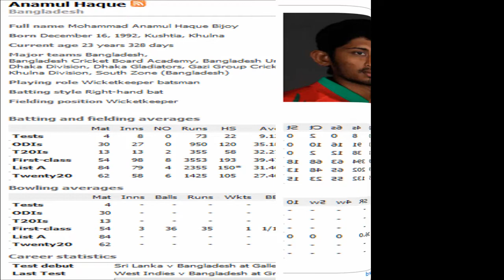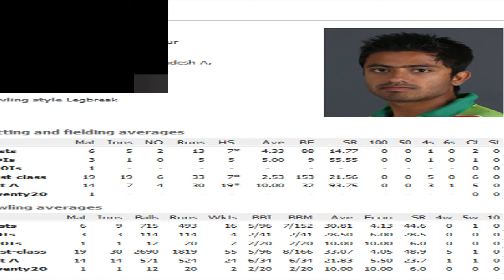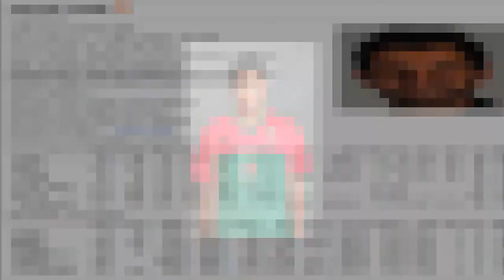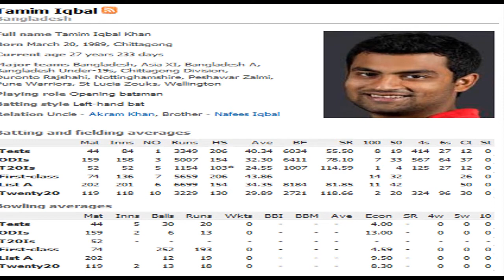The best one Squad BPL Chittagong Vikings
Tamim Iqbal, Anamul Haque, Chris Gayle, Dwayne Smith, Shoaib Malik, Mohammad Nabi, Taskin Ahmed, Chaturanga de Silva, Grant Elliott, Imran Khan jnr, Abdur Razzak,
 Subashis Roy, Jahurul Islam, Nazmul Hossain Milon, Jeevan Mendis, Tymal Mills, Zakir Hasan, Saqlain Sajib, Shahidul Islam, Yasir Ali Chowdhury, Jubair Hossain

KEWWORD
# Chittagong Vikings